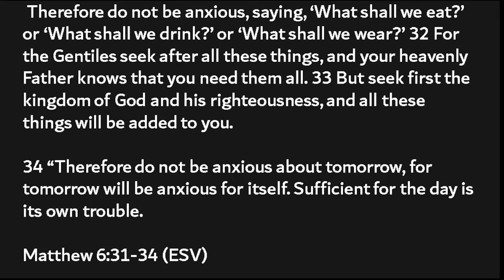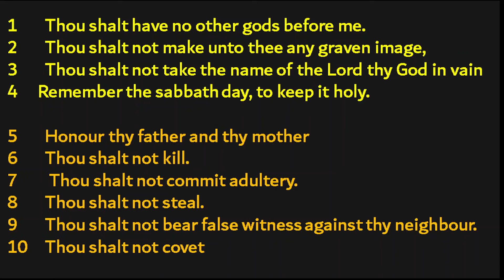Prospering in Hard Times - The Source and His Channels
God is the Source of all things. Yet He does not knock on your door and deliver your food in person. How does He do that? How can understanding that process help me to prosper and feed my family?